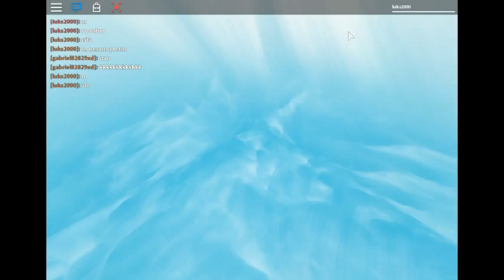as aventuras de mario ep 7-8